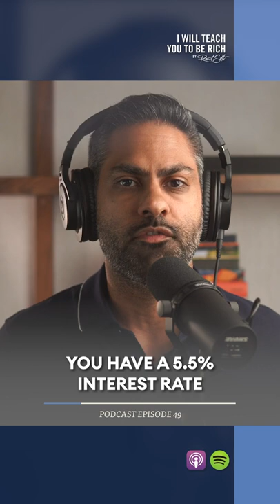Learn to Run One Simple Calculation Before You Make the Biggest Purchase Of Your Life.